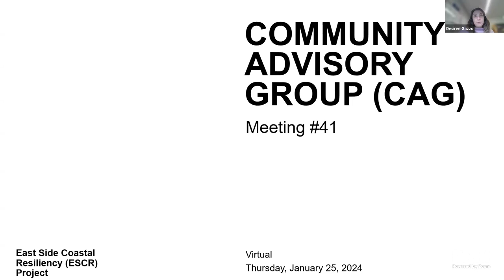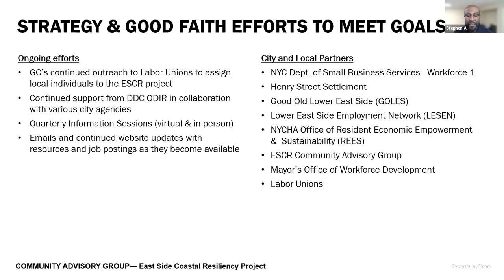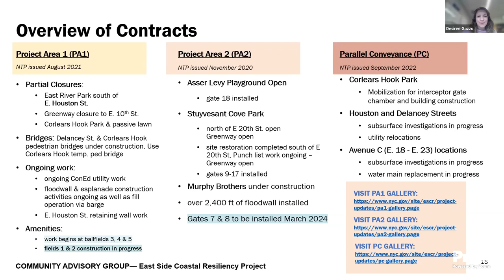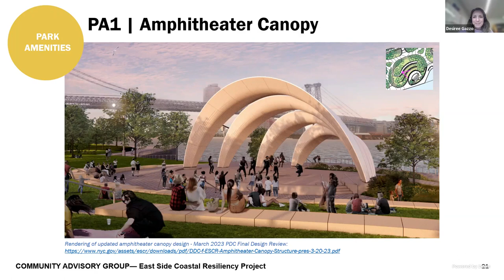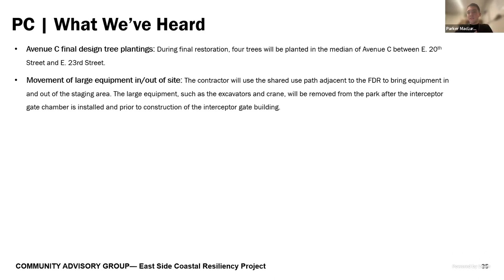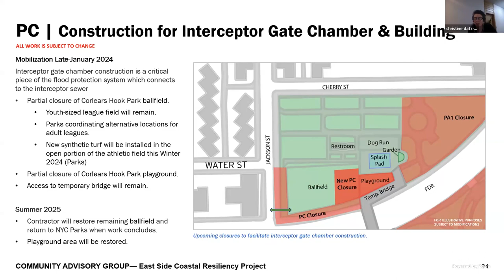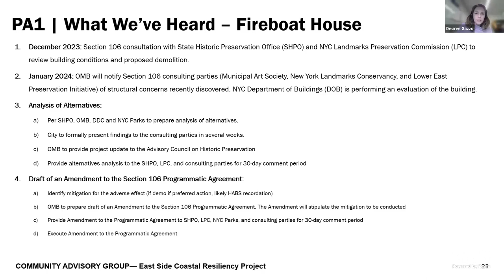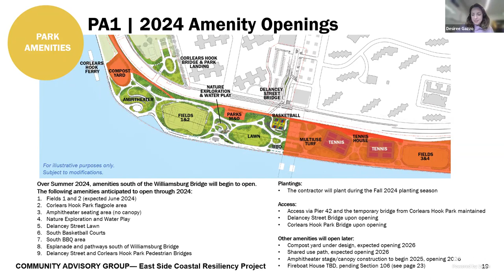ESCR Community Advisory Group - January 2024 Meeting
East Side Coastal Resiliency CAG Meeting #41 from January 25, 2024

This recording of the ESCR Community Advisory Group Meeting is for observing only. Any questions or comments regarding the project should be submitted